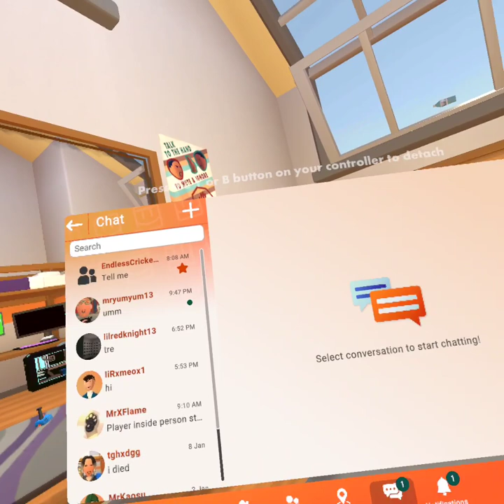I played rise of jumbotron in rec room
we forgot Ohio